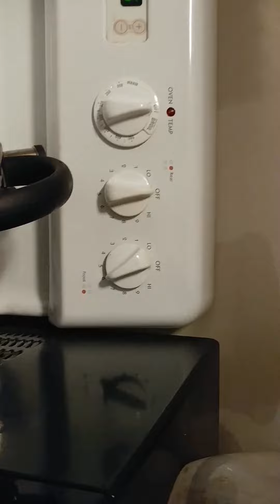Somali shah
Somali